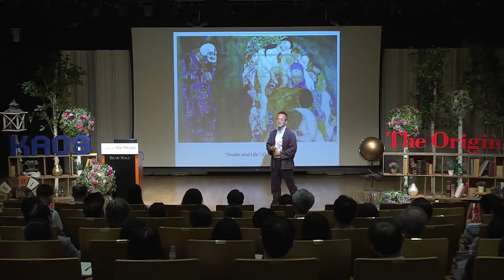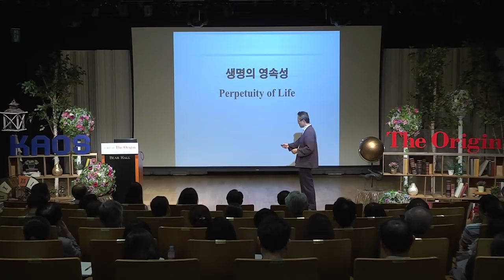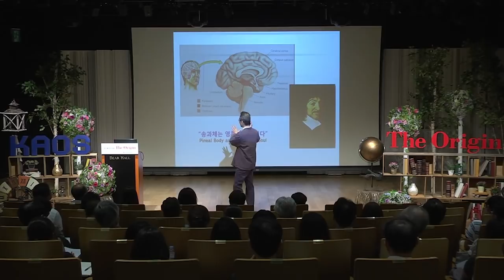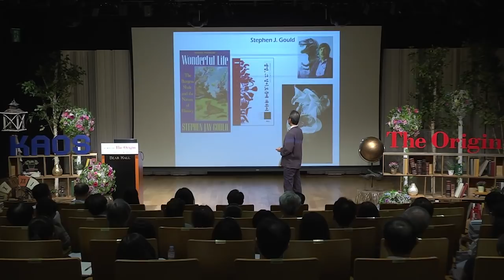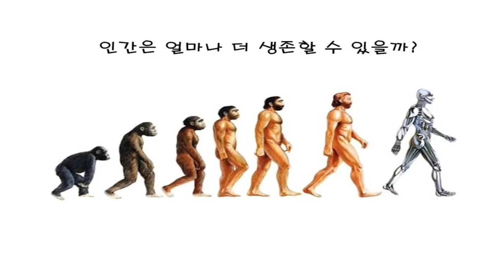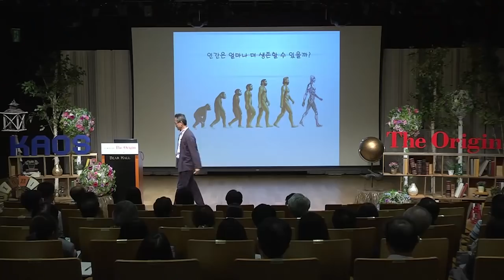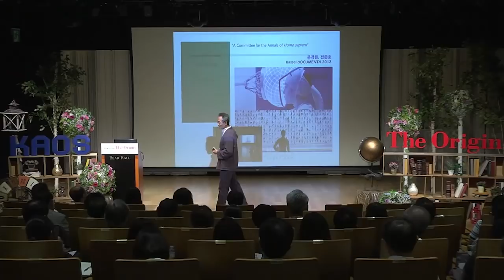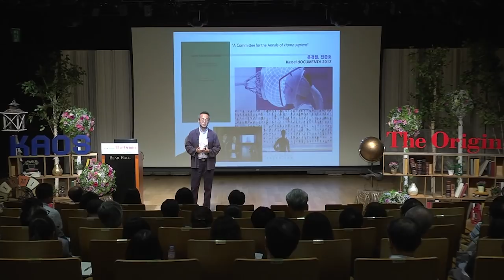[강연] 생명의 기원 (3) - 죽음 : 생명의 한계성과 인간의 어리석음 _ 최재천 교수 | 2015 봄 카오스 강연 'ORIGIN' 10강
강연자 소개 : 최재천(국립생태원장, 이화여자대학교 석좌교수)

“생명의 가장 큰 특징, 가장 보편적인 특징은 죽음입니다. 적어도 지구에 사는 생명체는 반드시 언젠가는 죽는다는 것이 모두가 공유하는 속성입니다.” – 최재천 교수 강의 중

“태초부터 지금까지 이어온 걸 쫙 본다면 말씀드린 대로 태초에 하나로부터 왔기 때문에 지구의 모든 생명체는 사실은 하나의 큰 대가족이에요. “ – 최재천 교수 강의 중